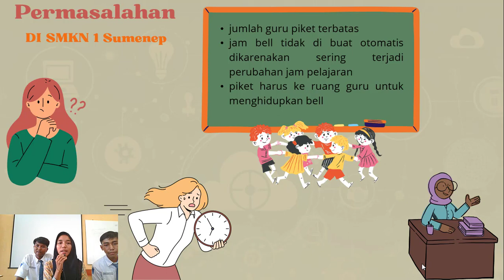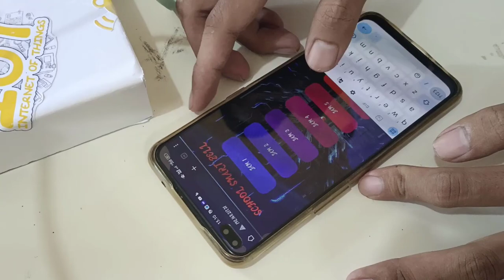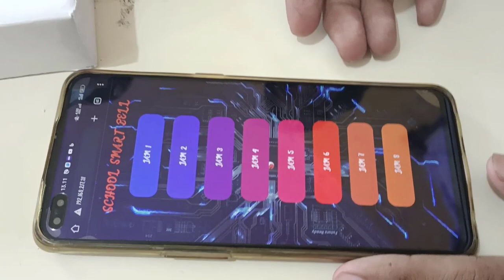School Smart Bell